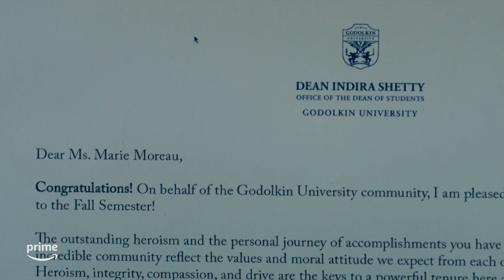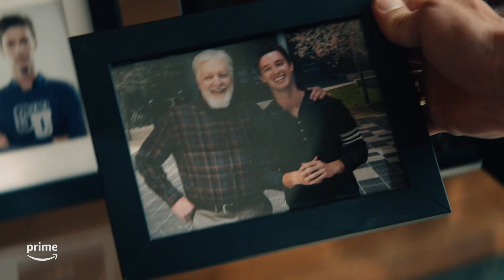Gen V 101 | Superhero Club | Prime Video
Your Superhero Club host Stephanie Williams welcomes you to your first day at Godolkin University. Here's the low-down on all things you need to know about the new Prime Video series Gen V.

About Gen V: From the world of The Boys comes Gen V, a thrilling new series set at America’s only college for superheroes. These gifted students put their moral boundaries to the test, competing for the university’s top ranking, and a chance to join The Seven, Vought International’s elite superhero team. When the school’s dark secrets come to light, they must decide what kind of heroes they want to become.